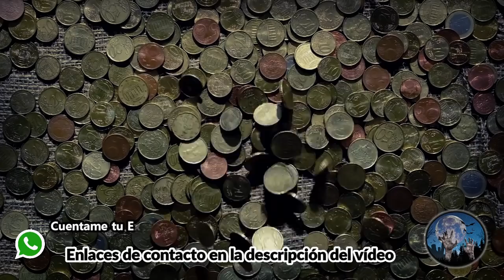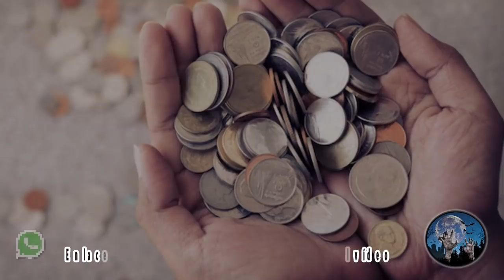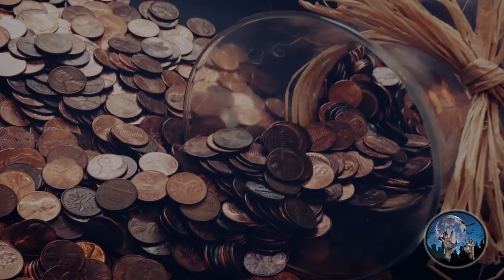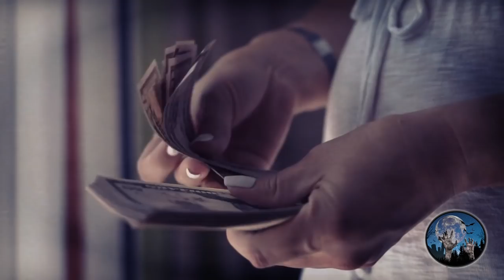LA AMBICIÓN DEL DINERO LE ARREBATO EL ALMA | HISTORIAS DE TERROR | RELATOS PARANORMALES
La siguiente historia de terror se desarrolla en Aguascalientes, donde una persona debido a su ambición termino perdiendo su vida, todo por intentar sacar un tesoro resguardado por un ser fantasmal.

Historia compartida por nuestro amigo e investigador paranormal @relatosdeterrorbychemosanjuan1